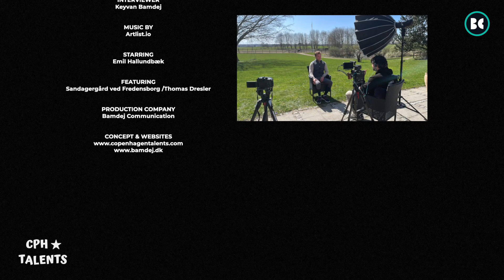CPH TALENTS: Season 1, Talent 5: Portrait Interview with Danish Showjumping talent, Emil Hallundbæk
Description:
The Copenhagen Talents production team from Bamdej Communication met with the 23-year-old Danish talent and Showjumper Emil Hallundbæk, to talk about his bright young career, the journey that he and his amazing horse Chalisco has been on so far. Emil Hallundbæk has been nominated as a top 10 talent by Danish Newspaper Politiken in 2019 and hopes that he gets to represent Denmark at the Olympic Games in Tokyo in 2021. Watch and learn more.

Location: Sandagergård, Fredensborg (Northeastern part of Zealand)
Talent: Emil Hallundbæk
B-roll: Sandagergård farm in Fredensborg @ Thomas Dresler.
Production: Bamdej Communication
Concept: Copenhagen Talents - Season 1, Episode 5

2020/2021 KIT for Filmmaking & Photography:
Panasonic GH5
Panasonic 12-35mm II
Panasonic 35-100mm
Panasonic 100-400mm
Panasonic 42,5
Panasonic 25
Sigma 18-35
Tokina 11-20
Panasonic XLR
Zhiyun Crane
GVM slider
SmallRig GH5 Halfcage
SmallRig Regular Cage
Atomos Ninja V
Sennheiser AVX
Sennheiser EW 112p
Rode Handheld Mic
Manfrotto Tripod
Manfrotto Fluidhead
Manfrotto Travel Tripod
Lowepro Camera Bag
Samsung T5 Portable 1TB SSD
Portable 22000 mAh Charger
Sony Memory Card
Aputure LS 300x Bi-Color
Aputure Light Dome
Falcon Eyes Light
Pelican Case Storm iM3100
Pelican Case 1650